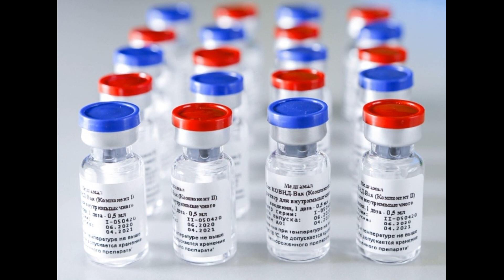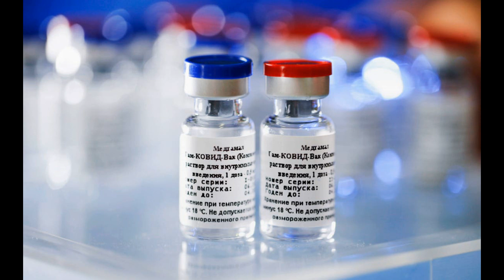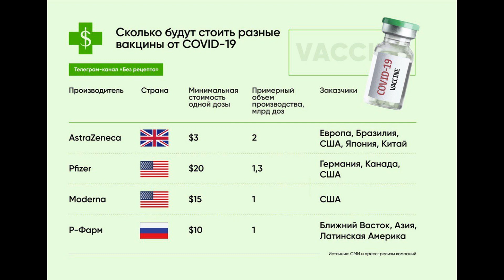Почему немцы считают, что российская вакцина спасет Европу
Почему немцы считают, что российская вакцина спасет Европу. Как российская вакцина может спасти Европу. Почему Германия считает, что российская вакцина Спутник V должна спасти Европу. Что президент Франции думает о вакцине из России Спутник V. Когда начнутся поставки вакцины из России в Европу.